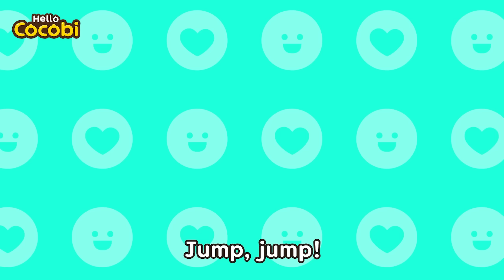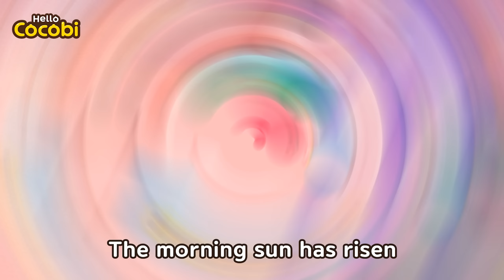Feelings Song🥰 How Are You? | Nursery Rhymes & Kids Songs | Hello Cocobi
📑Lyrics

On a sunny day
With mom and dad
We went to the fun park
Rode the Ferris Wheel
Ate cotton candy
Got a pretty present too
Happy, happy
I am feeling very happy
The name of this special feeling
This is happiness
It was getting late
On my way back home
The night was scary and dark
Heard a cat’s cry
Saw a creepy shadow
I wanted to run home
Scared, scared
I am feeling very scared
This is fear
My favorite strawberry cake
It was stolen and gone
It was my little naughty sister
She ate all of my cake
Angry, angry
I am feeling very angry
This is anger
Pretty puppy
Cute Bingo
Was looking very ill
My sick puppy was lying down
I wanted to cry
Sad, sad
I am feeling very sad
This is sadness

Counting Songs, Number Chants,
Five Little Monkeys, 1 to 10